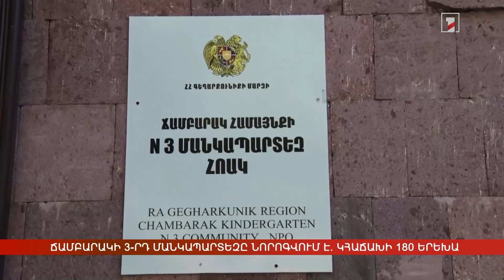Ճամբարակի 3-րդ մանկապարտեզը նորոգվում է. կհաճախի 180 երեխա